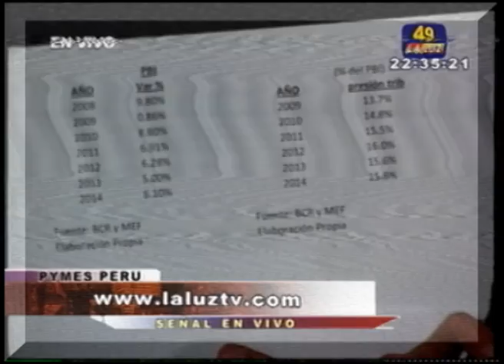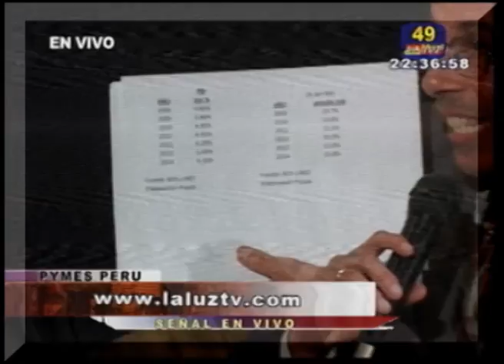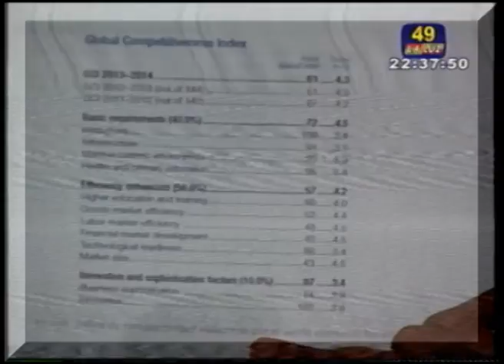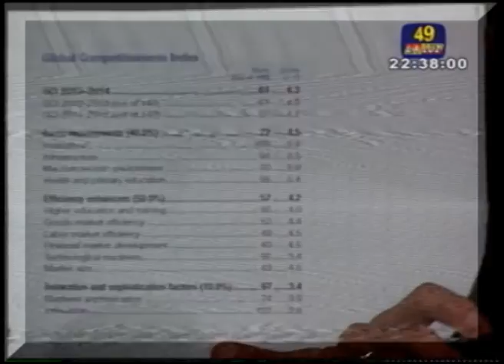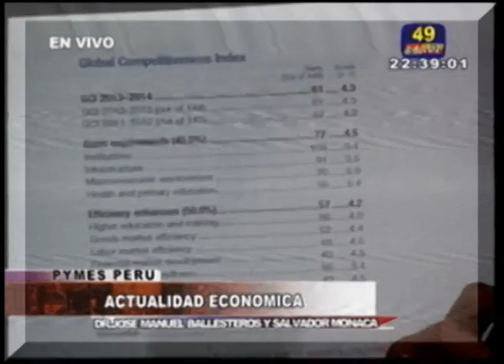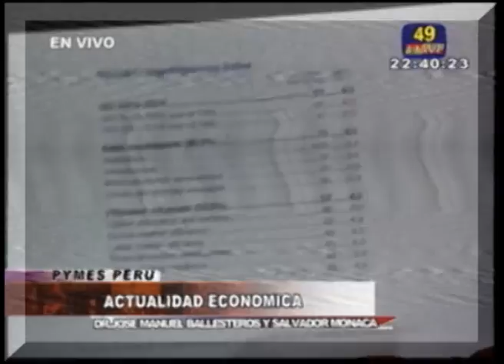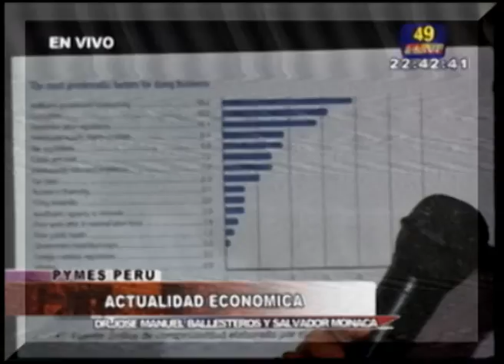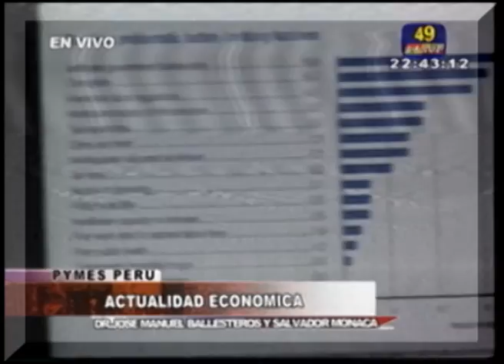LA BUROCRACIA ESTATAL OBSTACULIZA LA FORMALIZACION EMPRESARIAL EN PERU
PARA QUE LAS MIPYMES EMPIECEN A CRECER Y DESARROLLARSE DE MANERA SOSTENIBLE  REQUIERE DE INSTITUCIONALIDAD, FORMALIDAD, INNOVACIÓN Y COMPETITIVIDAD

POLITICA AL DIA: DIALOGANDO ROMULO FERNANDEZ M DIRECTOR DE PYMES PERU RTV, DR. JOSE MANUEL BALLESTEROS Y EL ECONOMISTA SALVADOR MÒNACA , ACTUAL CATEDRATICO DE LA DE LA USIL , ABORDANDO EL TEMA :ACTUALIDAD ECONÓMICA -NACIONAL -- MUNDIAL.
1. Lo que ocurre en la economía  del Perú obedece a mas a los factores externos  que internos
2.  Expectativas   de los especialistas sobre el PBI 2013  es de 5%
3. Las movilizaciones sociales, afecta al desarrollo de la economía peruana
4. Los peruanos  tenemos  que estar alerta y no bajar la guardia. tenemos que hacer algunos cambios en la política económica
5. El otro aspecto  está referida a la competitividad global
6. Es  relevante  impulsar la innovación y esto puede aplicarse en todos los tamaños de las empresas y en esta caso  Perú se ubica en 122 de 148  países
7. Relevante  la motivación  en el personal que integran nuestras instituciones y empresas " la motivación no solo es dinero".
8. El Foro Económico Mundial ubica   que el principal  problema  en el Perú es la lista larga de requisitos "burocracia".